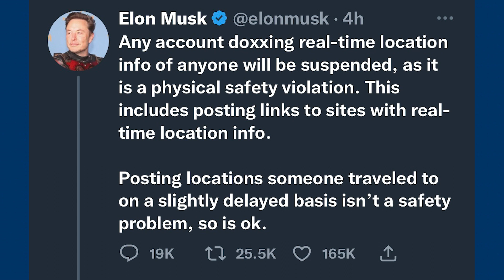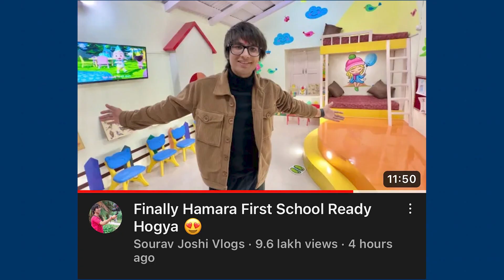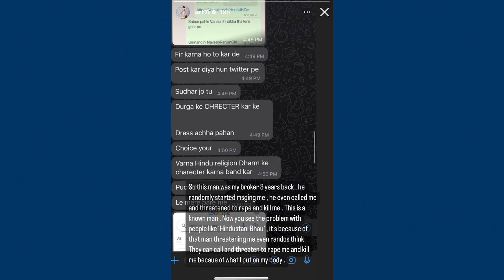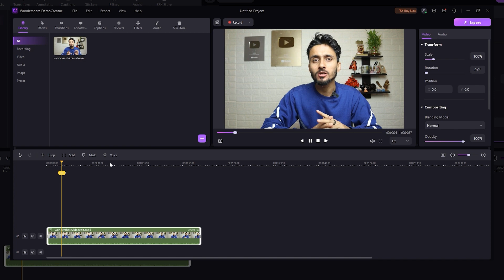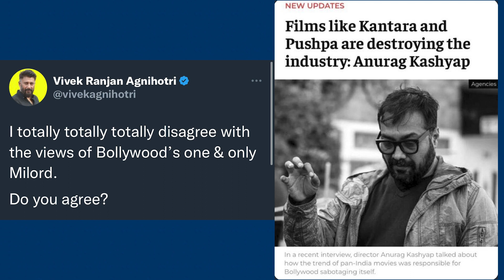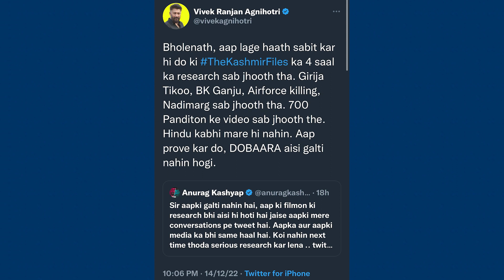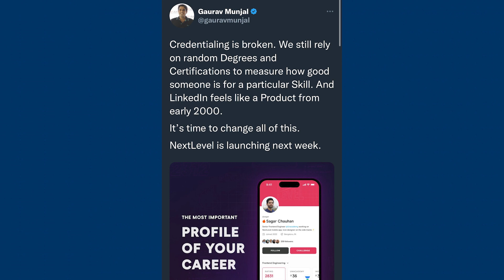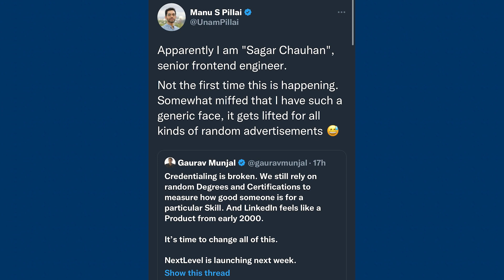Elon Musk Filed Case Against This Student! WHY?, Urfi Javed Angry, Sourav Joshi Vlogs, Lionel Messi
00:00 Elon Musk Filed a Case Against This 20 Year Old Boy
01:15 Sourav Joshi Vlogs Apologise
01:59 Pathaan Movie in Trouble
02:29 Urfi Javed Very Angry! Targets Hindustani Bhau
03:14 Badiya Sponsor
04:11 Controversy Between 2 Directors
05:24 Lionel Messi Retirement Confirm
05:45 Dushyant Kukreja Crazy Stats in 2022
06:25 Round2hell New Video Teaser Date
06:38 Unacademy’s Founder Gets Trolled